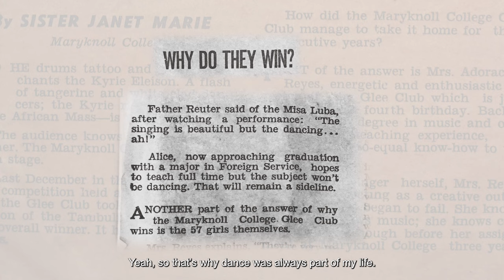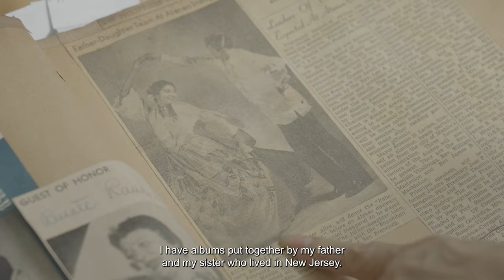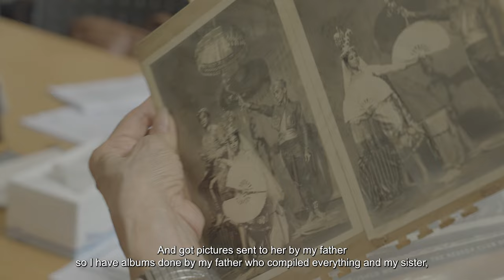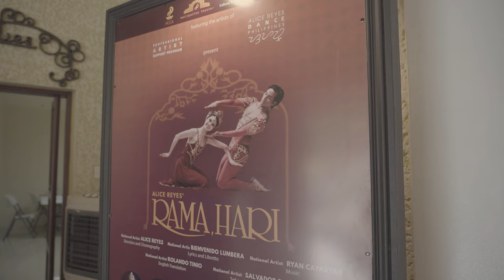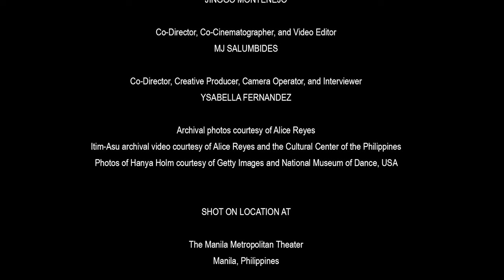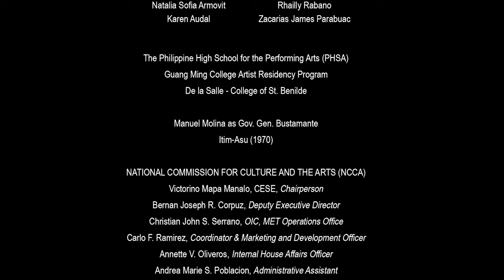Silip: Art that Matters | National Artist for Dance Alice Reyes' Chasing Perfection - EP | Episode 5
The storied career of National Artist for Dance (2014) Alice Reyes is inextricably intertwined with dance in the Philippines as well as the Cultural Center of the Philippines. She brought modern dance to the country and grew it to become "an effective creative expression of our national cultural identity."

She made dance a legitimate profession, allowing dancers to work full time and earn a decent wage. Her works maximize the possibilities of body movement and synergize different artistic forms, resulting in a total theatrical experience. There is a whole book about her, and countless articles and interviews. After all, Alice has been a major and vital part of Philippine dance for over half a century.

Currently, she is artistic consultant for the Professional Artist Support Program and the chairman emeritus of Alice Reyes Dance Philippines. She has collaborated with the CCP and its Arts Education Department in its educational thrusts, audience development and regional outreach. She actively works for support for the creation of new works by the upcoming generation of Filipino choreographers and continues to mentor and nurture dancers and choreographers.

Article originally written in the Carmen and Other Spirits playbill.

Silip Art that Matters takes a peek into the creative process of artists that have paved the way for the Philippine contemporary art scene to become what it is today. These are the artists that have inspired a new generation of contemporary Filipino artists and creatives.

"Silip: Art that Matters"

Director, Producer and Cinematographer: Jinggo Montenejo
Co-director, Co-Cinematographer, and Video Editor: MJ Salumbides
Co-Director, Creative Producer, Camera Operator, and Interviewer: Ysabella Fernandez

Archival photos courtesy of Alice Reyes
Itim-Asu archival video courtesy of Alice Reyes and the Cultural Center of the Philippines
Photos of Hanya Holm courtesy of Getty Images and National Museum of Dance, USA

The Manila Metropolitan Theater
Manila, Philippines

Chrysara Factory
Angeles, Pampanga

MUSIC

“Halina Sa Mithila”
Lyrics by Bienvenido Lumbera, National Artist for Literature

SPECIAL THANKS

Alice Reyes, National Artist for Dance
Ryan Cayabyab, National Artist for Music

ALICE REYES DANCE PHILIPPINES
Aaron Veloso, Executive Producer
Ronelson Yadao, Artistic Director
Lester Reguindin, Regisseur of Rama, Hari

Kurt Copon
Jairo Ibarrientos
Ivan Castronuevo
Reymil Rapsing
Sheña Clare Parnon Cillon
Rubylee Gomez
Audie Gemora
Doreen Yu

Dancers

Ronelson Yadao
Monica Gana
Richardson Yadao
Ma. Celina Dofitas
Erl Sorilla
Lester Reguindin
Michaella Carreon
Janine Arisola
Ricmar Bayoneta
Sarah Alejandro
Tim Cabrera
Dan Dayo
Renzen Arboleda
Karla Santos
Katrene San Miguel
Krislynne Buri
Gianna Herva
Cheska Vasallo
Faustina Francia Alejandro
Natalia Sofia Armovit
Karen Audal
Kamille Bautista
Stephanie Nicole Gorre
Crizza Urmeneta
Audrice Narrajos
Ashley Nocedo
Erica Patoc
Alyanna Torte
John Ababon
Tim Cabrera
Ejay Arisola
John Abuda
Anjs Brilla
Adonis Delgado
Sean Delgado
Justin Joseph Fraginal
James Galarpe
Nikko German
Cris Jay Malipot
Darylle Odejar
Rhailly Rabano
Zacarias James Parabuac

The Philippine High School for the Performing Arts (PHSA)
Guang Ming College Artist Residency Program
De la Salle - College of St. Benilde

NATIONAL COMMISSION FOR CULTURE AND THE ARTS (NCCA)

Victorino Mapa Manalo, CESE Chairman
Bernan Joseph R. Corpuz, Deputy Executive Director
Christian John S. Serrano, OIC, MET Operations Office
Carlo F. Ramirez, Coordinator & Marketing and Development Officer
Annette V. Oliveros, Internal House Affairs Officer
Andrea Marie S. Poblacion, Administrative Assistant

Charlotte J. Despuez, Metropolitan Theater Technical Director
Ryan Jay F. Sanqui, Technical Operations Assistant
Errol B. Cruz, Technical Operations Assistant

CCP Professional Artist Support Program (PASP)
Margie Moran Floirendo
Eva Mari Salvador
Ariel Yonzon
Eric Cruz
Tess Rances

Emelina S. Almario
Virgilio S. Almario, National Artist for Literature